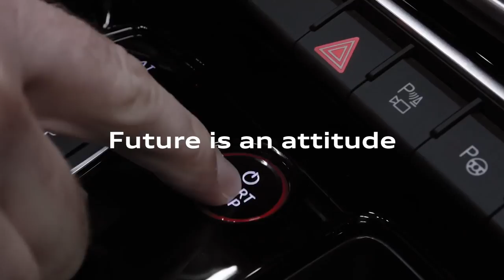Future is an attitude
Audi is introducing a new era of premium mobility. Experience progress on the 5th of August. Future is an attitude.